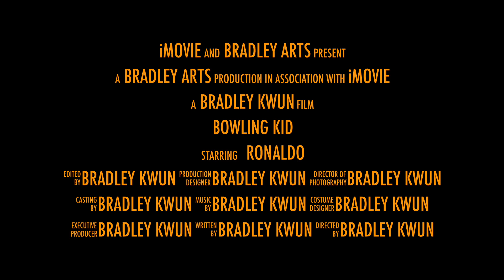Bowling Kid Trailer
This video is about Bowling Kid